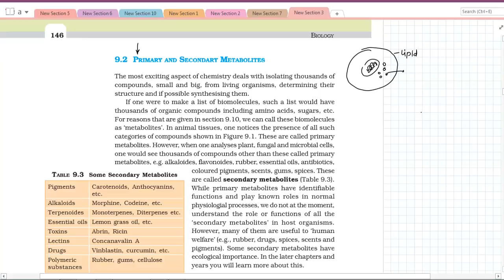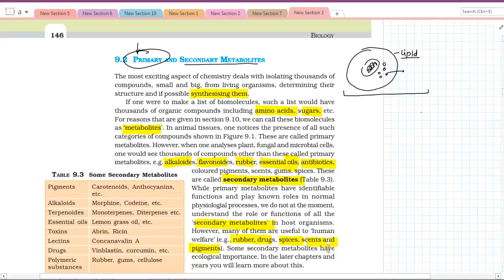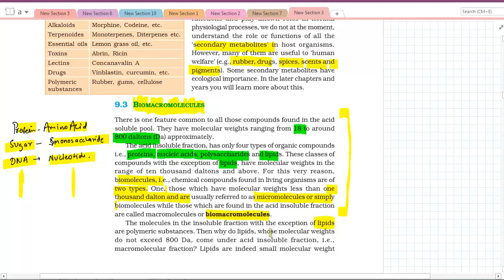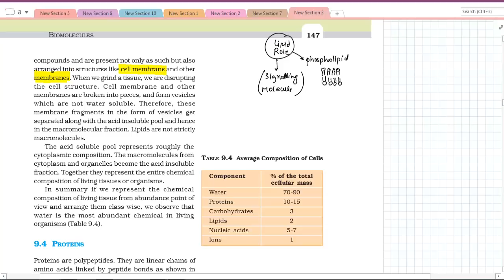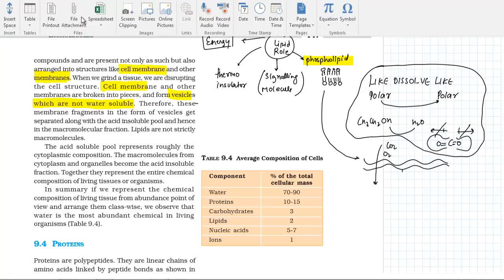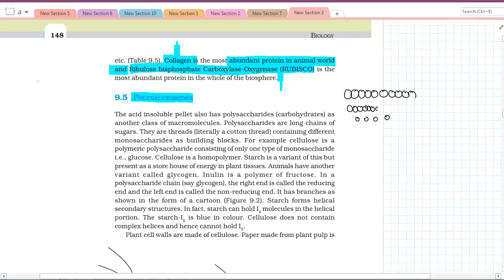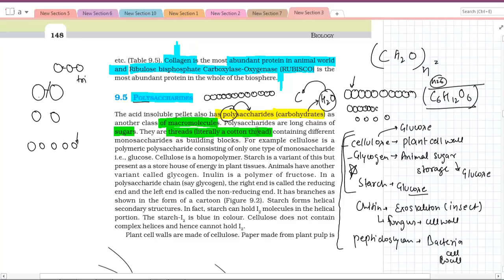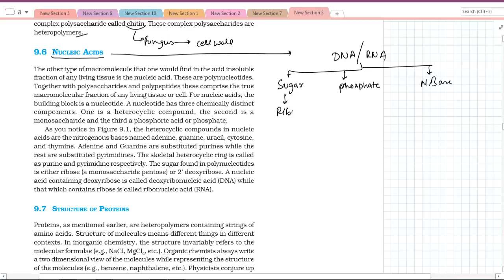Chapter 09: Biomolecules Part 2(NCERT level/HINDI)